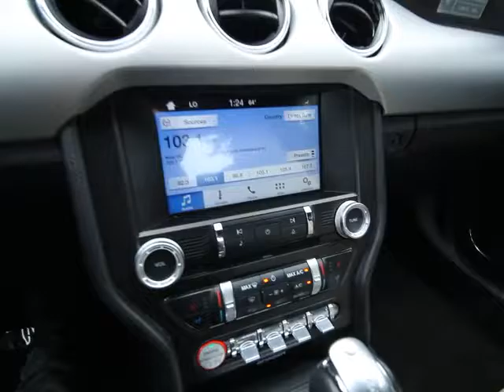2016 Ford Mustang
2016 Ford Mustang
DonReidFord:

DonReidFord
1875 S. Orlando Ave

2016 Ford Mustang EcoBoost Premium in Silver, FORD CERTIFIED***7 YR/100K WARRANTY**, and 1 owner clean carfax. Equipment Group 200A and Wheels: 18 x 8 Magnetic Painted/Machined. If you demand the best things in life, this terrific 2016 Ford Mustang is the one-owner car for you. Having had only one previous owner means that this outstanding Mustang is sure to be a favorite among our more educated buyers. Ford Certified Pre-Owned means you not only get the reassurance of a 12Mo/12,000Mile Comprehensive Warranty, but also up to a 7-Year/100,000-Mile Powertrain Limited Warranty, a 172-point inspection/reconditioning, 24/7 roadside assistance, trip-interruption services, rental car benefits, and a complete CARFAX vehicle history report. To those customers new to Don Reid Ford, expect the best buying experience of your life. Our long time motto still rings true: Where Our Maitland Address Always Costs You Less.